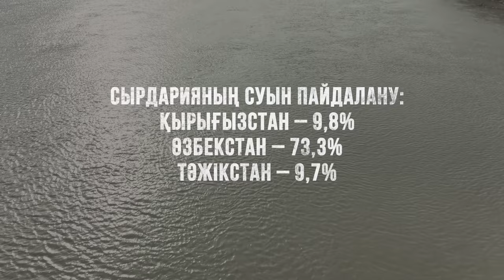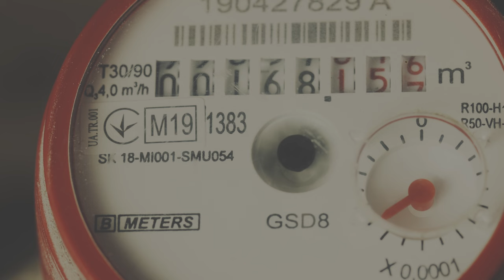"Су" деректі фильмі. Қазақстанның су ресурстары. Су проблемалары. Қазақстан бүгін. Жаңалықтар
«Су» деректі фильмінде еліміздегі су ресурсына қатысты ішкі ахуал, жағдайды республика деңгейінде шешудің жоба-жоспарлары мен күтілетін нәтижелер, сондай-ақ Қазақстанның трансшекаралық өзендердегі үлесі, ондағы мәселелерді көрші мемлекеттермен бірлесе отырып шешу жолындағы рөлі қамтылады.

Президент Тоқаев елордалық индустриалды парктің жұмысымен танысты. 2-бөлім. Қазақстан. Бүгінгі жаңалықтар
Біз тұтынатын емес, өндіретін ел болуымыз керек. 2-бөлім. Қазақстан. Бүгінгі жаңалықтар
Біз тұтынатын емес, өндіретін ел болуымыз керек. 1-бөлім. Қазақстан. Бүгінгі жаңалықтар
Президент Қасым-Жомарт Тоқаев: Бізге тек алға қарау керек. Қазақстан, Жаңалықтар бүгін
Қазақстанда жасанды интеллект жүйесін құру керек. Қасым-Жомарт Тоқаев. Бүгінгі жаңалықтар